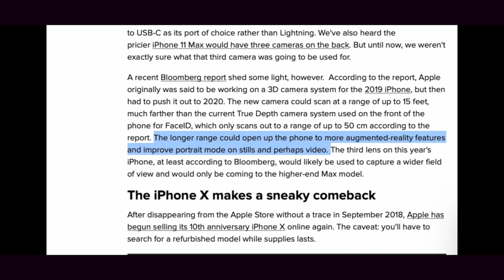تسريبات ابل 15 | شكل الiPhone 11R و ليش ابل اختارت هذا الشكل لل iPhone 11 و الكثير